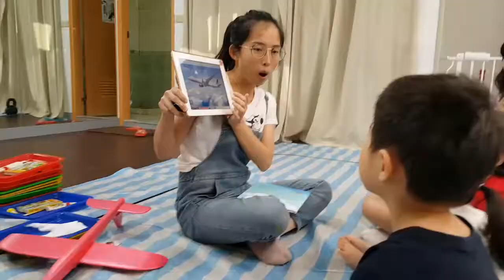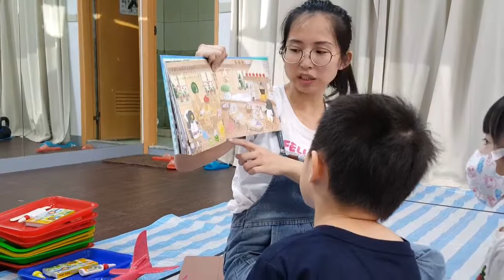2018年12月3日